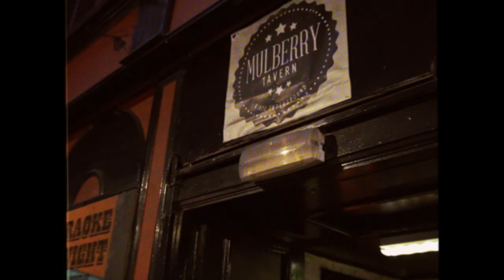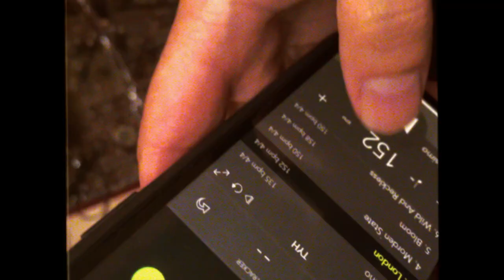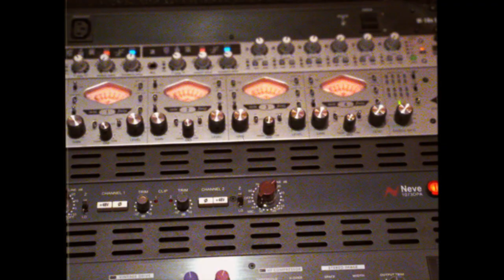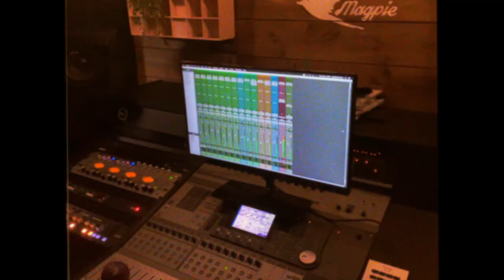The Young Hearts - The Modern State (OFFICIAL MUSIC VIDEO)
Dreambound

Artist: The Young Hearts
Song: The Modern State
Album: Single (2020)
Hometown: Kent, United Kingdom

Lyrics:

It looks like we made it,
it’s not how I thought it would be.
You see that early thirty something kind of wild
seemed so far away for me.
I was bulletproof, just for a minute,
until it hit me again.
And as my hope started to fade, so did my defence.
Against the weight of a world
I’d never seen before.
It’s this modern state of mine
but I carry on.
It always comes back to this;
who are we supposed to be?
It's a familiar situation
but it’s just not worth the misery.

To finally let go
for something to break.
Must be a thousand years or so.
And in the back of my head,
feels like a lifetime of just getting older
and holding my breath
to tell you we made it. Yeah, we made it.

Do you still hang pictures on your bedroom walls?
I can’t slow it down anymore
so let’s take the long way home.
Through the cold, cold nights,
I hope we left a light on.
And if we figure it out,
I’ll let you know.

Credits:

The Young Hearts

Ian Sadler

Mastered by
Azimuth Mastering

Clearway Media